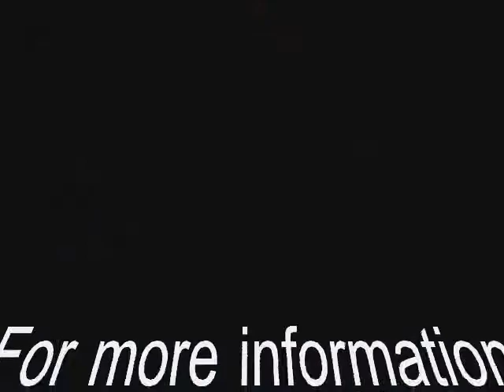Jay's Hope 4th Annual Celebrate Hope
DKH helped Jay's Hope at their 70's themed fundraiser